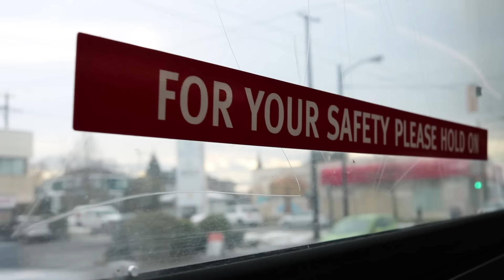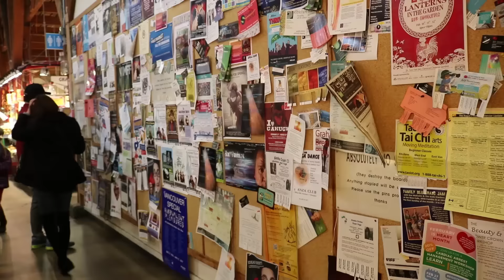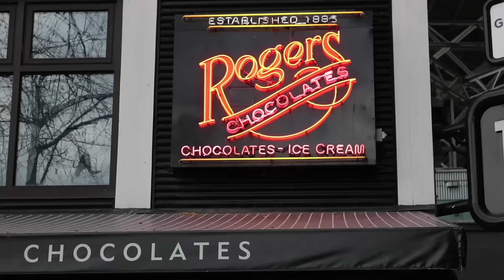CANADÁ: UM DIA NO MERCADO PÚBLICO DE GRANVILLE ISLAND